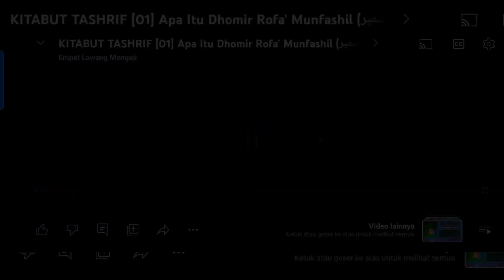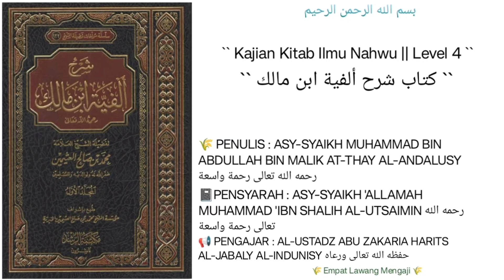Syarah Alfiyyah Ibn Malik | 05 | Bahas Shalawat Kepada Nabi | Al-Ustadz Abu Zakaria Harits Al-Jabaly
Pembahasan seputar :
- makna sholawat Alloh ta'aala atas nabi Nya.
Dll